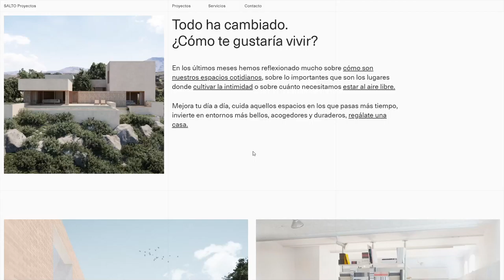SALTO Proyectos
SALTO Proyectos By Rafa Cobiella From Spain
SALTO Proyectos is a Spanish architecture office providing services based on a deep understanding of their clients and their needs.